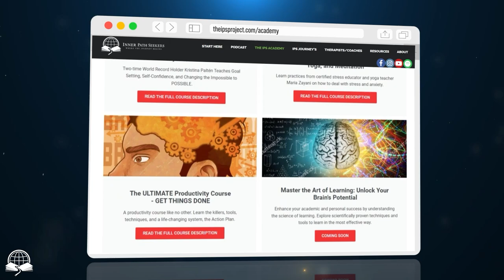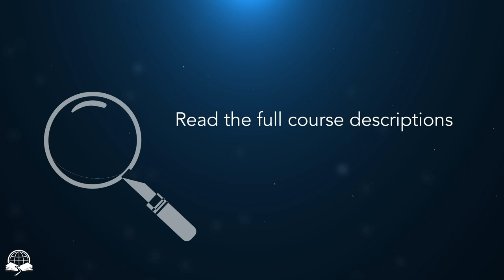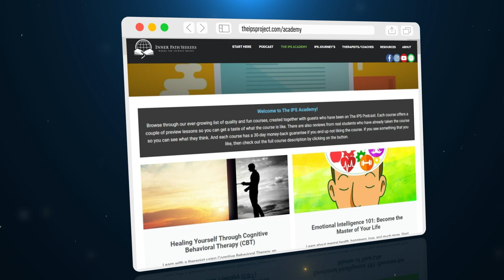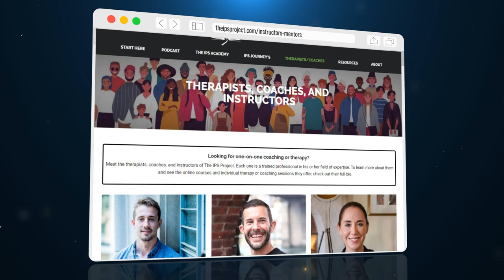What to Say to a Suicidal Person | Lessons from a Crisis Support Worker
Show notes for this episode with all the resources mentioned can be found

As someone who once struggled with suicidal thoughts, I understand the importance of raising awareness for suicide prevention. Every year, 703,000 people take their own lives, and this staggering number highlights the urgent need for education on how to support those in crisis. In this interview on the Inner Path Seekers podcast, Rebecca Hooke, a crisis support worker at Lifeline Australia, offers practical advice and valuable strategies for having conversations with someone who might be suicidal.

By learning what to say, we can make a difference and help reduce these heartbreaking statistics. If you are here to learn more about this topic and how to be there for someone, thank you for doing so—truly.

If you feel that you’ve gained some insights and lessons from this video, and you are curious to see what else we offer at The IPS Project, check out The IPS Academy, where we offer online courses taught by guests on The IPS Podcast.

Learn more about essential life topics, such as mental health, relationships, the mind, and the body and the brain, through fun and interactive courses.

Each course has a few lessons to try for free, so you get a taste of what the course is like. We have countless reviews from other students so you can see what others think, and there is a 30-day money-back guarantee if you end up not liking the course.

🕒Timestamps🕒

Intro 00:00 - 03:23
Rebecca’s Story: How She Found Lifeline 03:24 - 10:46
The Biggest Misunderstandings about Suicide 10:47 - 18:35
Contributing Factors to Suicidal Thoughts 18:36 - 23:06
The Demographics of Lifeline 23:07 - 26:20
How Suicidal Thoughts Develop 26:22 - 29:26
“Everyone Will be Better off Without Me”: Why That is Never True 29:28 - 31:10
No One is Immune 31:11 - 32:30
Rebecca’s Personal Experience Working at Lifeline 32:31 - 35:09
The IPS Academy 35:10 - 36:50
Navigating Difficult Conversations about Suicide 36:51 - 50:18
Protecting Personal Boundaries 50:19 - 52:55
Creating a Plan to Ensure Callers Stay Safe 52:56 - 56:42
What Stops People from Sharing Suicidal Thoughts 56:43 -  01:00:40
Stimulating Conversations about Mental Health 01:00:42 - 1:07:36
The Impact of Self-Hate and Self-Blame 1:07:37 - 1:11:50
Finding a Reason to Keep Going 1:11:51 - 1:14:15
Recommended Resources 1:14:16 - 1:19:08
The Future of Crisis Hotlines 1:19:09 - 1:21:15
Final Thoughts and Advice 1:21:16 - 1:27:50
Outro 1:27:51 - 1:30:32
The IPS Academy 1:30:33 - 1:32:01
About The Inner Path Seekers Project (The IPS Project):

The IPS Project is an educational platform on life. Here, you can find knowledge about life topics such as mental health, relationships, the workings of the mind, the body & brain, etc.—topics we learn little to nothing about growing up. Learn more about these topics through countless practical articles, animated videos, a book library, online courses, events, a podcast, and more. Start your journey today